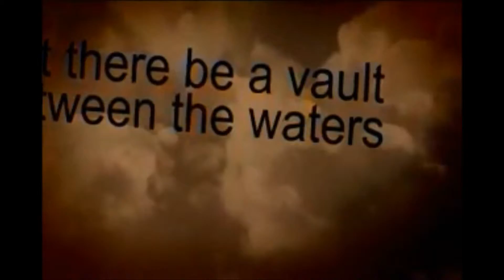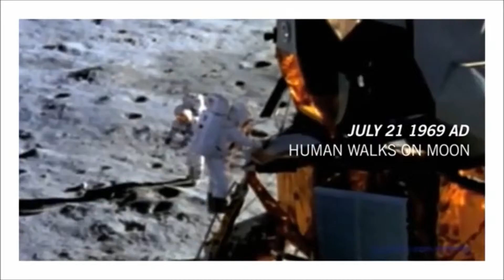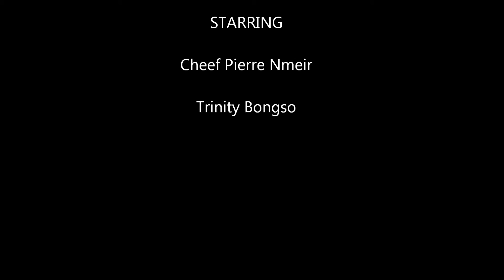Cheef & Tarini's Engagement Video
Here's a quick video I made for my friend Tarini for her upcoming engagement celebration. Hope you like it Tarini and Cheef! Congratulations to you both and best wishes for what's to come :)